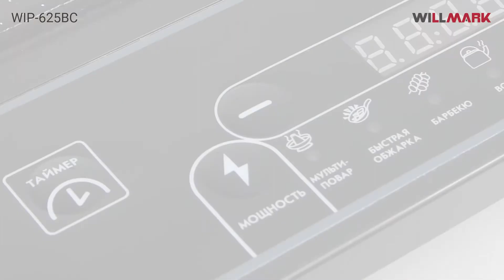Видео обзор индукционная настольная плита WILLMARK WIP-625BC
Плита индукционная WILLMARK WIP-625BC, 1 конфорка мощностью 2000Вт, материал поверхности керамика, 8 уровней температуры, 7 программ приготовления, электронное управление, таймер, индикация, LED дисплей, цвет черный. Отличная помощница на кухне, не занимает много места, стильный дизайн.